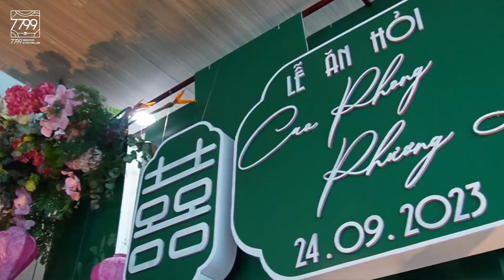Trang trí Lễ ăn hỏi Cao Phong - Phương Linh | Highlight Decor by 7799WST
Trong không gian tư gia hiện đại của chú rể Cao Phong, concept Bích Lụa đã thổi một làn gió truyền thống đầy tính nghệ thuật, tạo nét đẹp tân cổ giao duyên cho Lễ Ăn Hỏi.

Concept Hồng Gấm mang sắc hồng pastel chủ đạo, kết hợp tone hoa phối màu tương đồng giúp tổng thể không gian bừng lên sắc thái tươi vui, rạng rỡ. Hòa quyện giữa nét vẽ nhành hoa mẫu đơn và họa tiết đan lát, backdrop đã khoác một màu áo Hỷ tinh tế cho tư gia cô dâu Phương Linh.
7799 Wedding Storyteller - Cung cấp giải pháp cưới thông minh